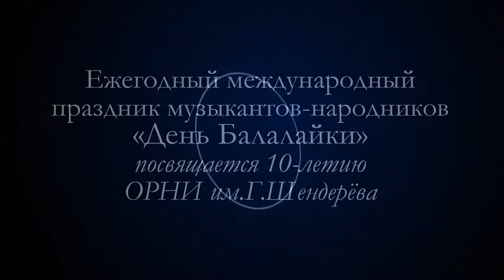Загадай желание А.Бабаджанян Р.Рождественский Оркестр русских народных инструментов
Загадай желание.А.Бабаджанян, Р.Рождественский Оркестр русских народных инструментов имени Георгия Шендерёва дирижер - Валентин Лобанов, солистка- Марина Гиман